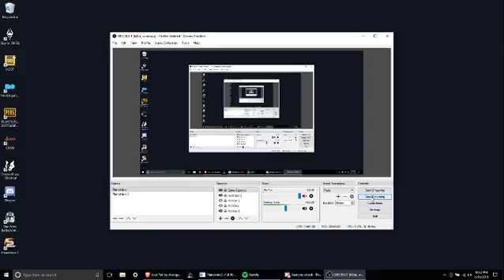Broken game with broken tech plants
One of many glitches. this one nearly tops the Bison dropping my framerate to 15-20, as i can